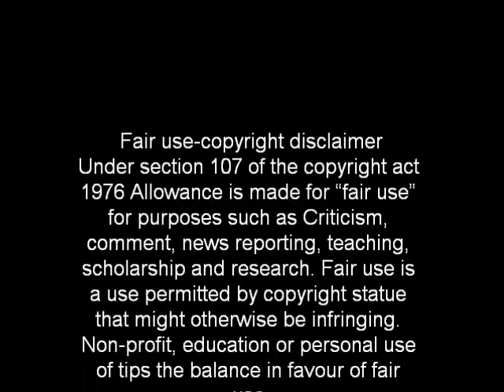Let's Play Super Mario Bros 2 episode 6 Ice wonderland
World 4 has Mario and his crew on thin ice.